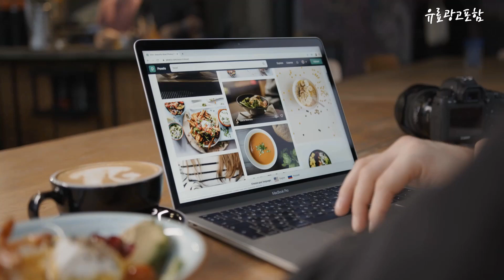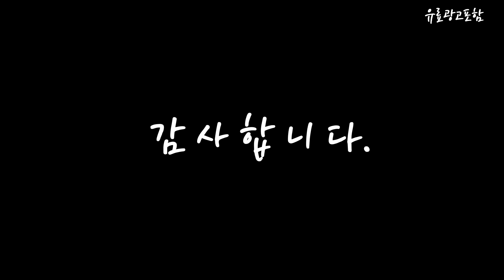칫솔소독기 Top10!! 요즘 인기있는 칫솔소독기 구매 가격 평점 후기 비교 총정리!!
❤️❤️❤️ 요즘 인기있는 칫솔소독기 구매 가격 평점 후기 비교 총정리해 보았어요!! ❤️❤️❤️

[00:06]
10위. 프리쉐 UV LED 휴대용 칫솔살균기 PA-TS700 파스텔 [9,900원]

[00:11]
9위. 프롬비 프리미엄 UV C LAMP 무선 가정용 [43,800원]

[00:17]
8위. 자외선 칫솔살균기 어린이집 칫솔소독기 칫솔전용 24인 KD-8100 [148,000원]

[00:22]
7위. 오투케어 가정용 칫솔 살균기 BS-7000S 민트 [31,800원]

[00:28]
6위. 아이이피 UV 스마트 무선 자동 칫솔살균기 i200 [38,520원]

[00:33]
5위. 오투케어 가정용 칫솔 건조기 BS-7900S 크림화이트패턴 [31,800원]

[00:39]
4위. 크리썸 휴대용 무선 UV 칫솔살균기 CRE-A001 화이트 [29,300원]

[00:45]
3위. 유토렉스 가정용 칫솔 살균기 UTC-56AW 화이트 [29,900원]

[00:51]
2위. 프리쉐 UV LED 휴대용 칫솔살균기 PA-TS700 파스텔 [9,900원]

[00:56]
1위. 오투케어 헤드형 칫솔살균기 BS-3100S 화이트 [12,620원]